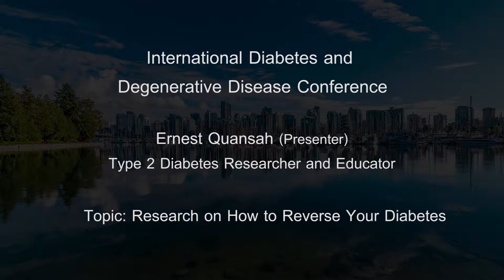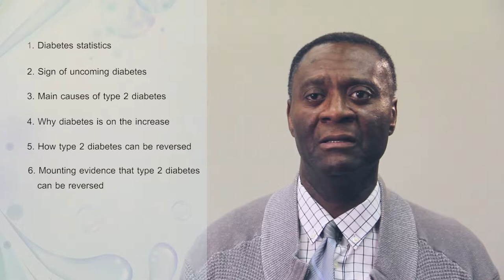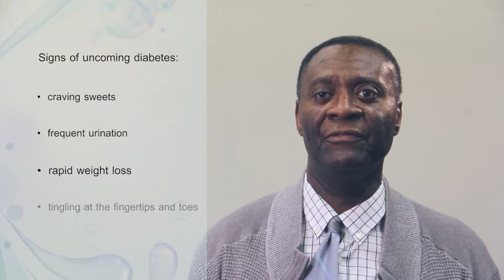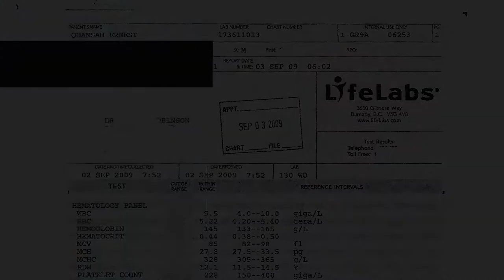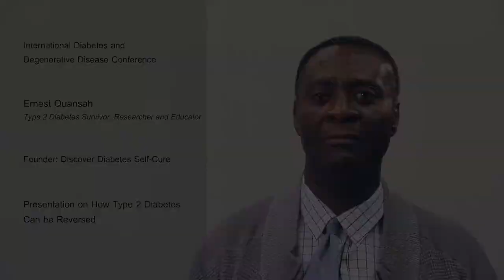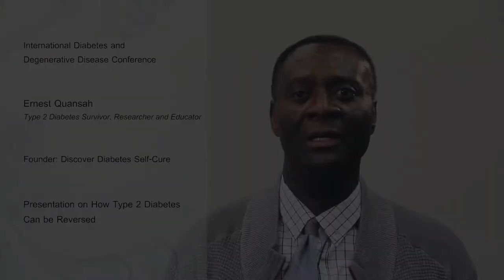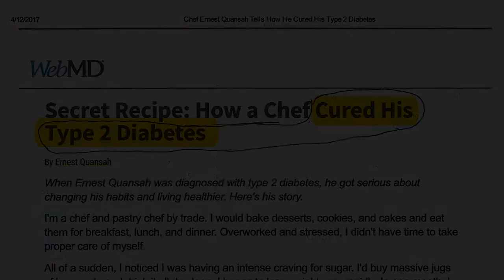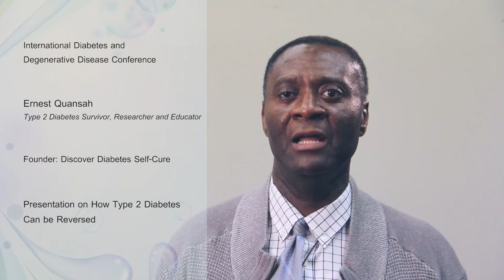Diabetes Type 2 Permanent Cure - Symptoms of Mellitus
Type 2 diabetes is a condition that can be reversed and cure based on scientific research.